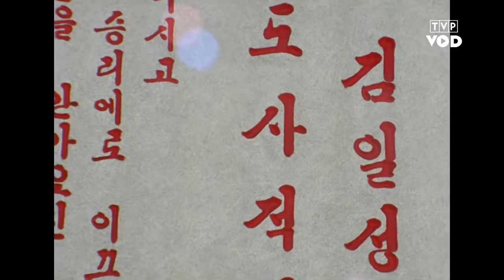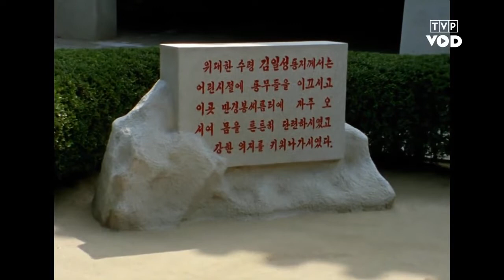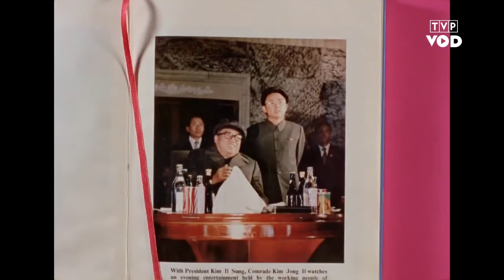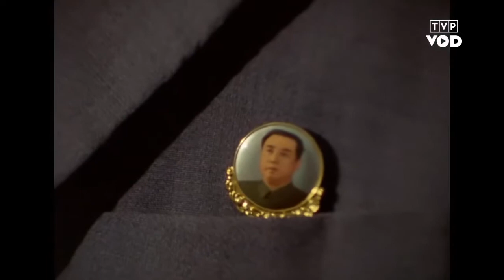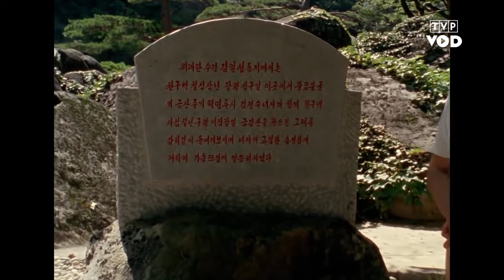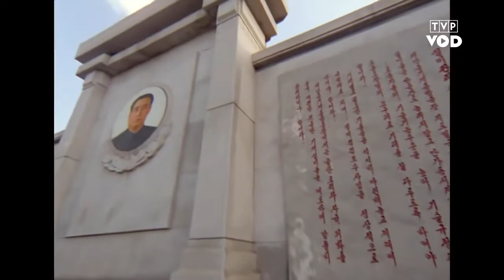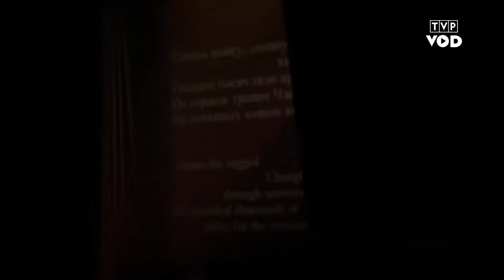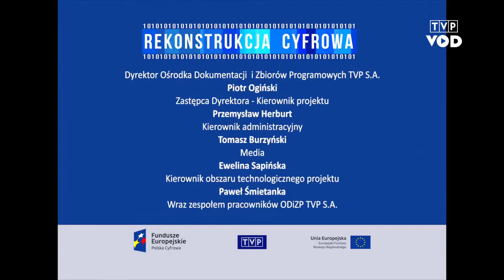The Parade (Defilada) 1989 - Full Movie [Digital reconstruction]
Movie description:
The ceremonies commemorating the 40th anniversary of the proclamation of the Democratic People's Republic of Korea coincided with the XXVI Olympic Games in Seoul. The communist authorities in Pyongyang aimed to organize a national celebration that would overshadow the world's sporting event with its grandeur and expressive power. What was the outcome?

Andrzej Fidyk meticulously documents the course of the festivities, capturing everything the Koreans wanted to showcase. Thus, we not only see footage from Kim Il-sung Square and Stadium but also visit the birthplace of the "Great Leader," a North Korean kindergarten, the Youth Palace, and even the Museum of Friendship, which houses 43,000 gifts for the eldest of the Kims. The author refrains from providing personal commentary, allowing the images to speak for themselves.